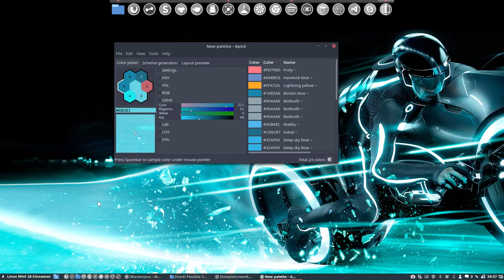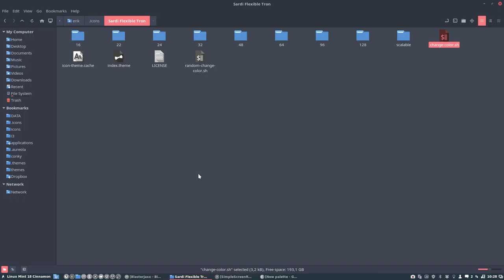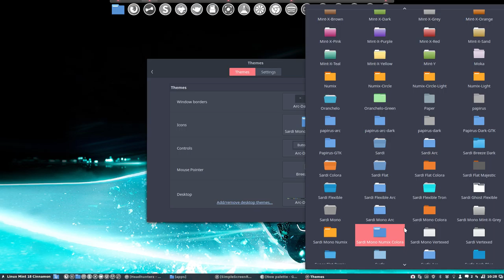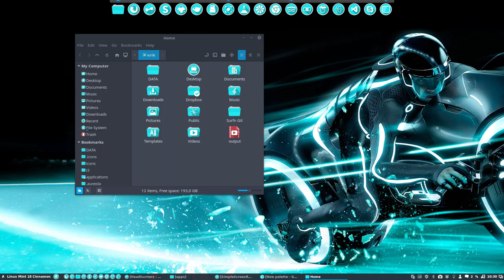How to change the colour of Sardi Flexible to Sardi Flexible Tron based on a wallpaper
I based Sardi Flexible Tron on a great wallpaper from the movie Tron. Changed the colours of conky Aureola and used a ready made Arc-Dark-Luv